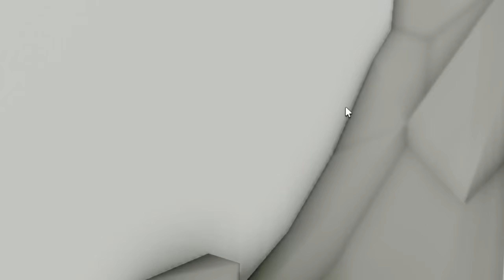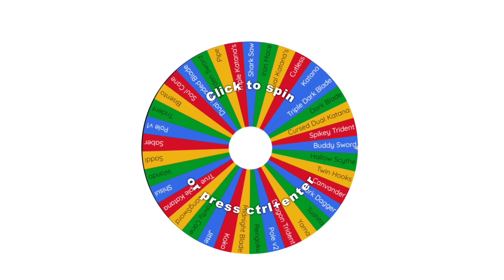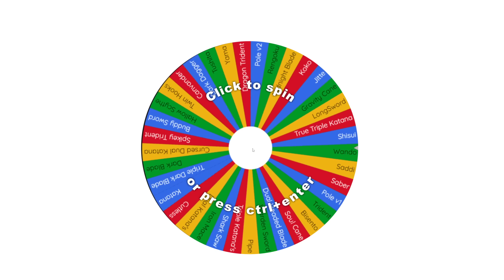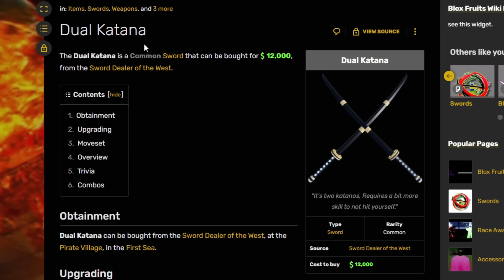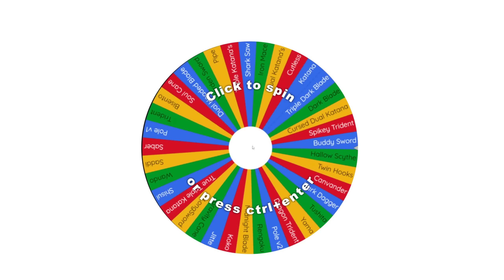Blox Fruits, But My SWORD is RANDOM... (Roblox Blox Fruit)